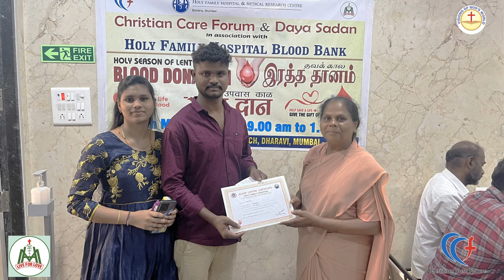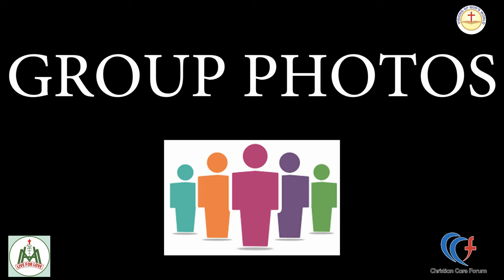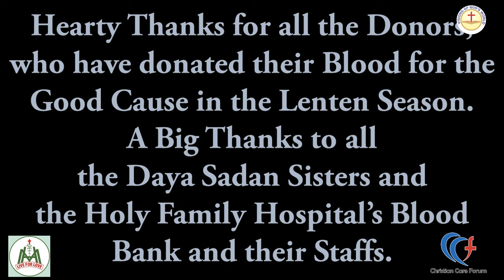BLOOD DONATION CAMP - MARCH 2024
This video is all about the BLOOD DONATION CAMP, which was held in the month of March 2024. This camp was conducted through a small TRUST called "CCF - Christian Care forum" in Dharavi, conducted in DAYASADAN in Dharavi with the help of the DAYASADAN Nuns. Associated with HOLY FAMILY HOSPITAL BLOOD BANK and their Staffs.
THANKS TO EVERYONE WHO WERE PART OF THIS GOOD DEED.